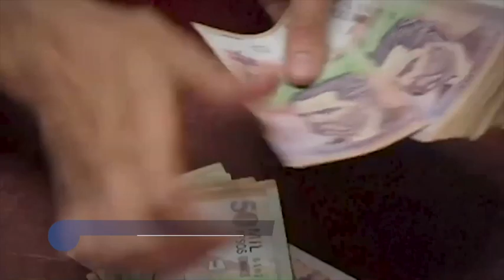¡ComisiónTercera aprobó cupos en educación superior! Sen. Clara López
#1755 BALANCE COMISIÓN III 2 RDS